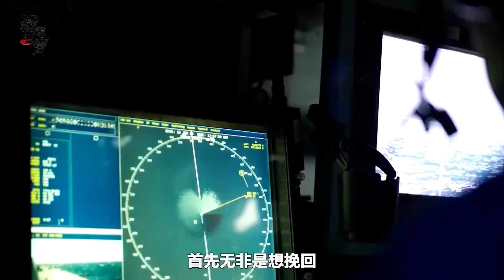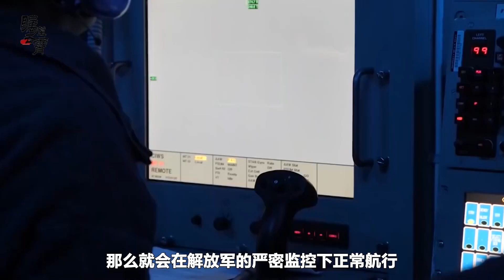一次派2艘巡洋艦過台海，美國想挽回的很多，你越生氣美軍越來勁【傅前哨】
在佩洛西竄訪台灣島之後，美國首次派出了兩艘提康德羅加級導彈巡洋艦“錢斯勒斯維爾”號和導彈巡洋艦“安提坦”號通過台灣海峽的國際水域
一次派2艘巡洋艦過台海，美國想挽回的很多，你越生氣美軍越來勁